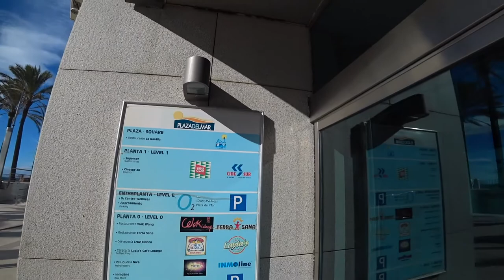Shopping Mall In Marbella: Street Walking In November 2019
. MARBELLA SHOPPING MALL - We found a lovely little shopping mall, gym and nice beach area. Shopping mall, Marbella.